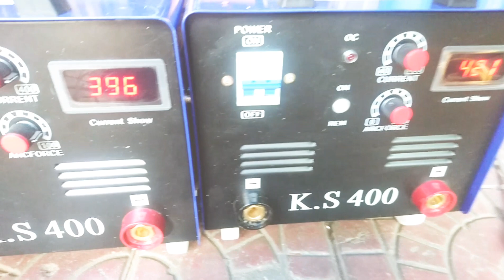សាកល្បងជាមួយនឹងប៉ុស្ដិ៍ផ្សារដែកKEN STAR 400A ភ្លើង220V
ប៉ុស្ដិ៍ផ្សារដែកម៉ាកKEN STAR មានកម្លាំងខ្លាំងសីុភ្លើងតិច អាចប្រើធុកបានចាប់ 2.5»»4លី ផ្សារដេរក៏បាន ហើយទឹកអន្សាជប់ល្អ...  ។